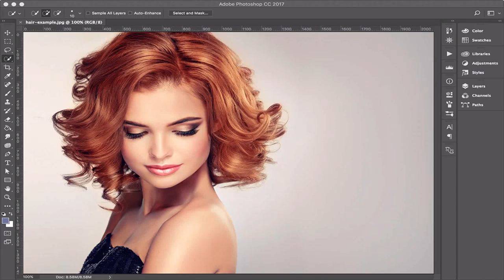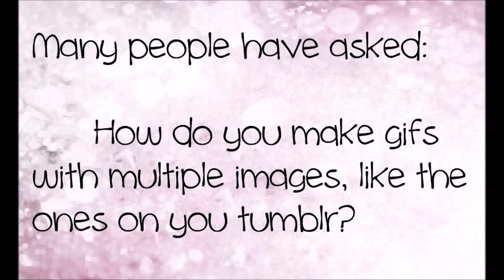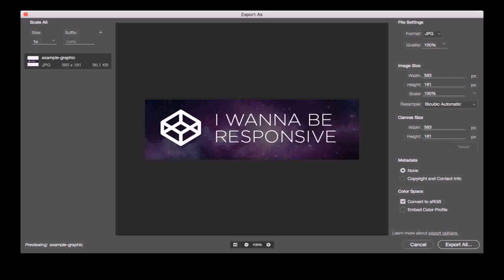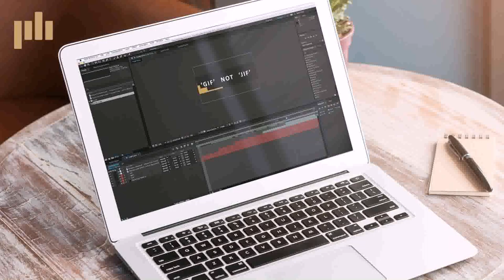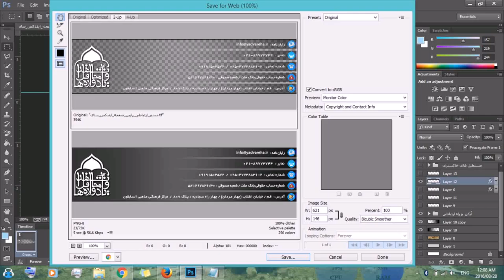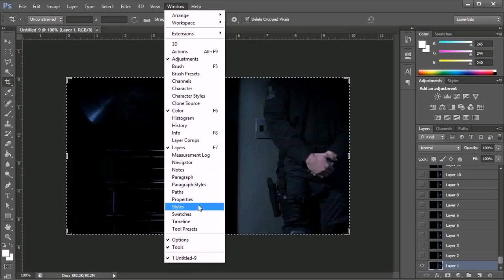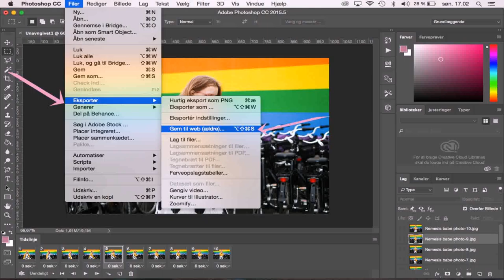Gif Maker - DaddyGif.com (see description)